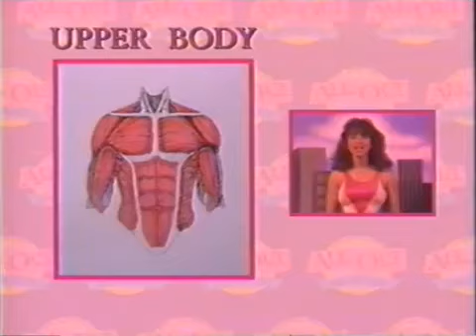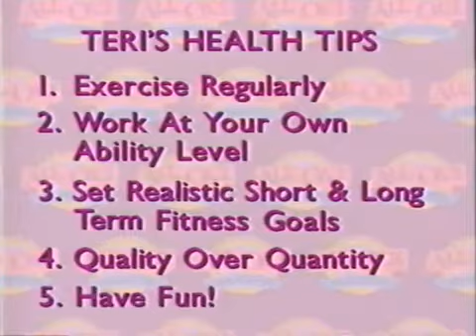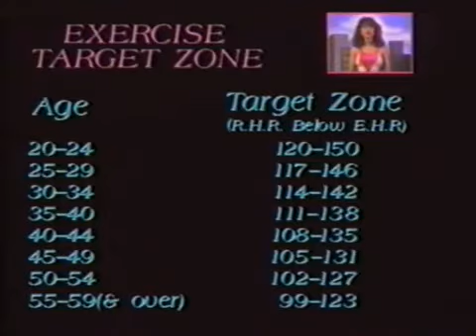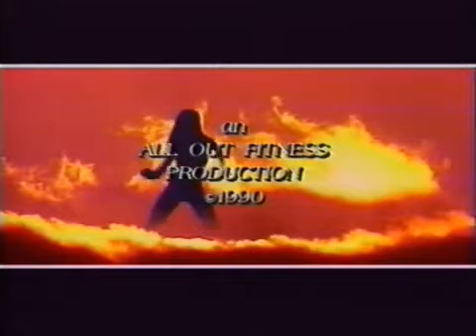ALL OUT TOTAL BODY WORKOUT WITH TERI WEXTED.